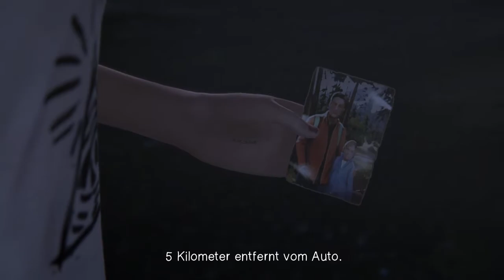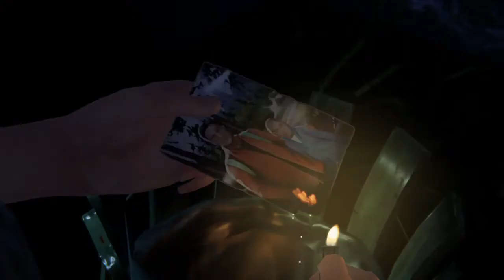Life is Strange: Before the Storm Gameplay GERMAN - #007 ENDE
A Square Enix Production